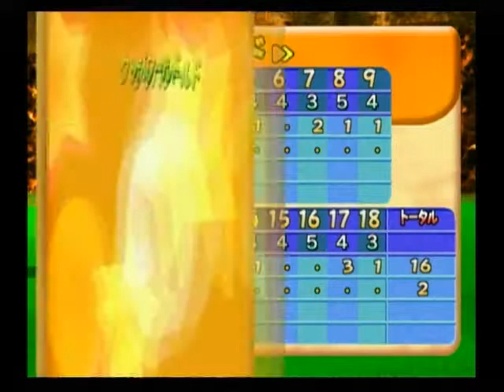マリオゴルフ ファミリーツアー 098-4